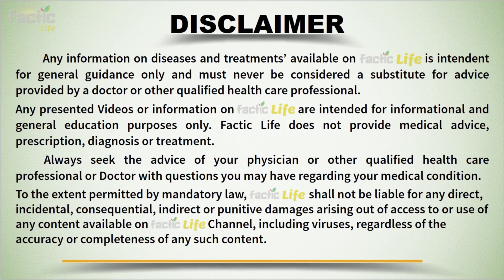Sirf 5 Steps or Pet Ki Charbi Hamesha K Liye Khatam - پیٹ کی چربی کم کرنے کا طریقہ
Friends today I am going to share with you that which are five tips that you can do with your Bile Fatty radio. At Donald A. Wake and Maximum 10 days, you will be thinking that Bali Ft What is it to do so much as Quickly reduce?
I would share with you five such tips. By following you, you can end up in your stomach sticks. In these five tips, I will tell you what you have to do with Morning to Night. What things have to be scanned? There is always one thing to worry about. What is to forget about what food is there, food, what to do is not to do. In all the things I will tell you in this video today. So do not skip the video and the video will go to the end till you understand it.
So that you cannot cook any of my videos. Likewise, if you like this video, and if you like it, you can also share your videos with Widespread Wats app and Facebook Builder.
Let's start